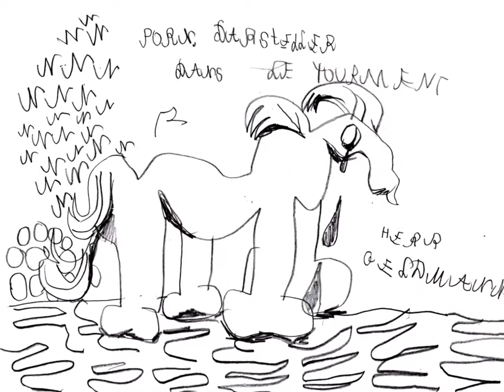Pan Żyrafa i Krzysztof Mączyński odc 1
pilot do mini serialu o przygodach Pana Żyrafy i Krzysztofa Mączyńskiego